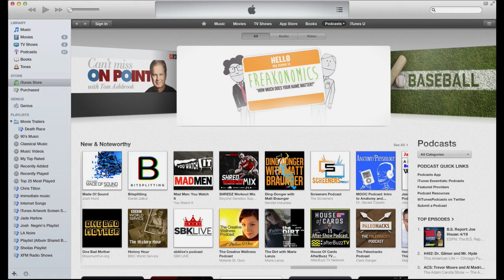KPCS: Paul Feig #168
Paul Feig, (Bridesmaids, Freaks and Geeks) dressed in his best Willy Wonka cosplay outfit, wraps with Kevin on his career in writing, directing, and producing film and television. Feig chats about turning his awkward high school years into a cult tv hit, the delight of working with brilliantly funny females, and just how much is too much when editing a food poisoning scene.